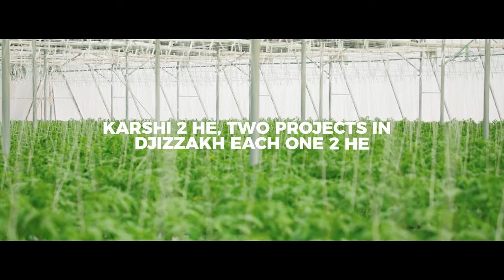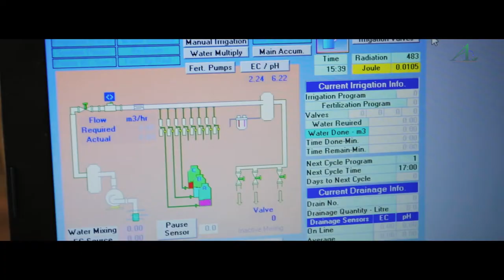Hydro greenhouse HD ( Argos agri projets) ltd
Hydro greenhouse for growing vegetables. Central Asia  ARGOS AGRI PROJECTS LTD